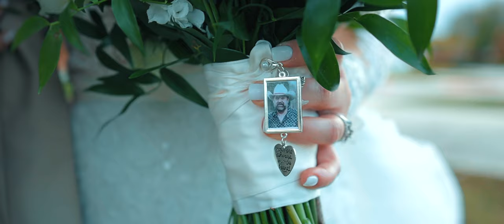Nayelly & Cristobal Wedding | Magdiel Photography & Films